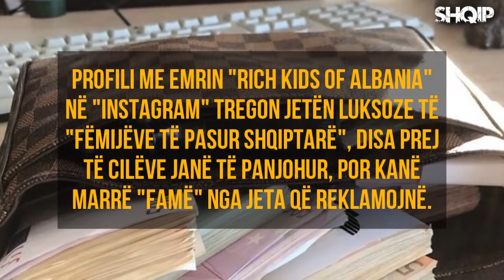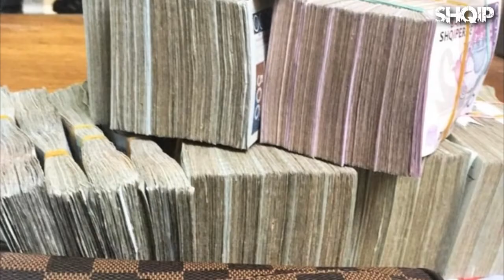Jeta lukzoze e fëmijëve të pasur shqiptarë!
Shiko dhe: 10 VIP-et shqiptare që ju shkojnë flokët kaçurrela!
pa rendesi
Foto te kapura ne kohen e duhur dhe ne vendin e duhur #3
Valle ma e Kekuar nr 3
GTA 5 SHQIP - Martesa e Altinit !! - SHQIPGaming
Milot (ETNON) feat. Arday & Fajt - A Duhem
Gasso ft Kallashi - CowBoy
NJE MENGJES NE NATYR - Vlog #11
O Sa Mire - Episodi 104
Kojshia Show - Emisioni 104 (Sez 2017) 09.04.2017
ZonaExpress: "Vrasja me shumë pista"
n'Kosove Show - Erjadi, Sara
Thellohen dyshimet/ Vivi nuk është lesbike, jashtë Big Brother e pret një djalë
U DASHT ME IA PRISH GJUMIN !!! 09.04.17
Kadri Veseli shkel premtimin për transparencë
Agim Kapllani - Kolazh (Official Video HD)
Enzy ft. Mandi - Si je (Official Video HD)
Portokalli, 9 Prill 2017 - Kimikati (Kenget e Alban Skenderaj) Policat e Postbllokut (Alo 112)
Big Bastards, 8 Prill 2017, Pjesa 1 2 - Top Channel Albania
Përmbledhje Ditore BB9, 9 Prill 2017, Pjesa 1 2 3, Big Brother - Top Channel Albania Entertainment
Zgjimi me trumpetë - Big Brother Albania 9
Sjelljet dhe karakteri – Big Brother Albania 9
Koha për masazh – Big Brother Albania 9
E diela shqiptare - Shihemi ne gjyq! Power Kids 3! (09 prill 2017)
Kara Sevda 64.Bolum Fragman (SHQIP)
Me Fal 1025 (pamje) Full HD
Me Fal - Episodi 1024 Full HD
Fate te Lidhura -Vrasja e Xhandanit [HD]-se shpejti...
Ishulli me i rrezikshem ne Bote. Aty ku banoret presin ti vizitoni per tju vrare
Watch Dogs 2 - Shqip HACKERI KUNDER POLICIS
Kjo loj ti prish nervat ! (me Hamzen)
GJENI YOUTUBERIN - SFIDA
EGZON AMG - Mu thaft Dora (Official Video HD)
Ardian Dema ARDI - Agim Ramadani (Official Video HD)
Plaku që bllokoi tankun serb në Korishë - 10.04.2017 - Klan Kosova
Oseku, shqiptari hero ne Suedi - 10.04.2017 - Klan Kosova
Kara Sevda 276 (Me titra Shqip)
Zbulohet i dashuri i Andresës të ‘E diela shqiptare’ !
ENCA DO T'JU TMERROJË MË KËTË FOTO, NGJAN SI NJË ALIEN !
A e keni parë ‘djalin’ e Ledrit ?
Edhe une jam Kosove - Familja Bucolli 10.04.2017
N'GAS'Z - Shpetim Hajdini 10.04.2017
Çka Ka Shpija - Episodi 27 - Sezoni III- të 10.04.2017
I fejuari me 12-vjeçaren: Ajo ka rënë dakort
Fate te Lidhura -Episodi 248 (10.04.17)-[HD]
NOIZY ZIHET ME MIKUN E TIJ, ÇFARË THOTË AI PËR SHQIPTARËT !
LOJ HORROR UFFF SHUMM E TUTSHE Roots of Insanity PJESA #1
1 kafe me Labin - Xhek Paskali Shemsi Beqiri Flamur Grabovci Teuta Selimi 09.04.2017
1 kafe me Labin - Leo Gjugja (Mister Gjermania 2017) ne Frankfurt 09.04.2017
Puthja në buzë e aktorëve Ylber Bardhi e Fatos Kryeziu
valla qe ju...
Dasma Shqiptare 2017 / MPRODUCTION / Gzim & Medahe
GITI - Prekem (Coming Soon)
Artela Brahimi - T'fala mamas (Official Video HD)
Sherr / Nga Ervin-Damiano tek Kei me Fiorentinën - Big Brother Albania 9
Përmbledhje Ditore BB9, 10 Prill 2017, Pjesa 1 2 3, Big Brother - Top Channel Albania Entertainment
Big Brother Albania 9, 8 Prill 2017, Pjesa 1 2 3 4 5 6 - Reality Show - Top Channel Albania
Xheni dhe Armela bëjnë dush – Big Brother Albania 9
Kokafshehtas, Benardi ngec në dollap – Big Brother Albania 9
Loja, Olsi mes Katerinës dhe Musës – Big Brother Albania 9
Ervini i thotë Lupçes: Ule kokën! – Big Brother Albania 9
Loja, Olsi mes Fiorentinës e Katerinës – Big Brother Albania 9
Loja, Olsi në mes – Big Brother Albania 9
Loja, Benardi në mes – Big Brother Albania 9
Fiorentina “i prish” lojën Olsit – Big Brother Albania 9
Opinion - Misteret e vrasjes se komisar Artan Cuku! (10 prill 2017)
Your face sounds familiar Albania 2 - Beatrix Ramosaj si Sam Brown Valon Shehu si Antonio Banderas
Your face sounds familiar Albania 2 - Shpat Kasapi si Andrea Bocelli Herion Mustafaraj si Lou Bega
Your face sounds familiar Albania 2 - Arinda Gjoni si Cher Flaka Krelani si Adelina Ismajli
Trimi dhe e Bukura 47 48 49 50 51 (Me titra Shqip)
Kara Sevda 64 Bolum 2 FRAGMAN (SHQIP)
Me Fal - Episodi 1025 Full HD
Fate te Lidhura -Episodi 249 Promo/Pamje (11.04.17)
Arian Çani zbulon arsyen pse vishet gjithmone me te zeza !
9 Njerzit Me Te Cuditshem Ne Bote Everything Zone
Noizy dhe Dhurata Dora, ja çfarë i bashkon këngëtarët
Bleona hap ankand për të gjetur burrë, pret aplikime: ‘Kam këto dy kushte…’
Bebe Rexha, një varëse me shqiponjë
Alketa Vejsiu një thirrje të befasishme Lulzim Bashës
Gara e Fundit !! - Forza Horizon 3 SHQIP | SHQIPGaming
FEMNA NE LUFT BATTLEFIELD 1 STORY 5 MISSION 1 - Shqip
Neser ne ora 09:00 ne RTV DUKAGJINI
GTA 5 -SHQIP- Extrem diqka qe su pa deri sot !
Dona Spahiu & Naim Qukiqi - Larg je (Official Video HD)
Kara Sevda 277 (Me titra Shqip)
Me Fal 1026 (pamje) Full HD
Majku tregon se në kë është dashuruar !
Live I Nates. (Instagram somberadam6)
MOS GUXONI ME PROVU - Cinnamon Challenge 2 [VREJTJE VIDEO GERDITSE] ( Challenge SHQIP)
"Komiteti" - Mysafir, Ardian Gjini
Armela si Rihanna, kërcen me Musën - Big Brother Albania 9
Pas ngjarjeve që i ndodhën, Stresi shpreh mllefin: M’ka lodh shteti !